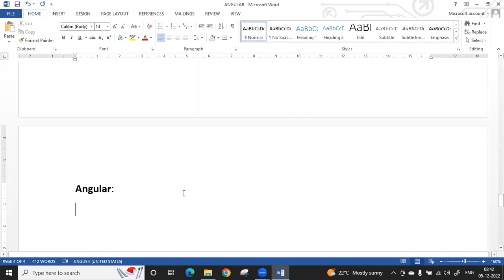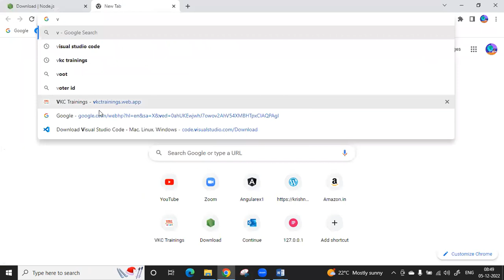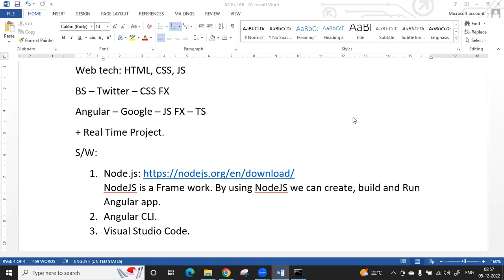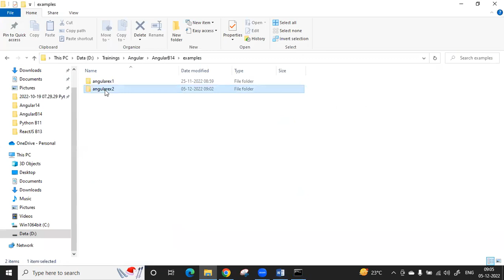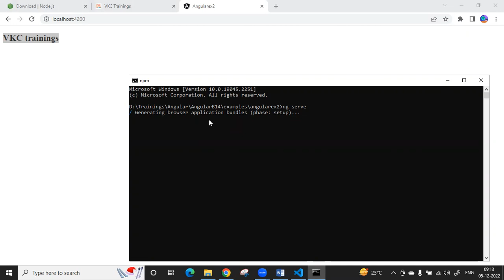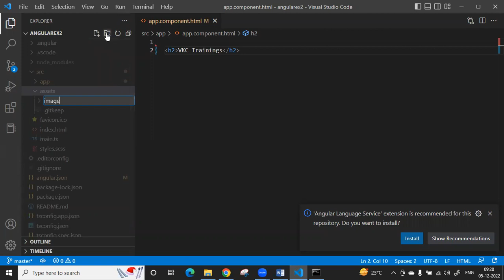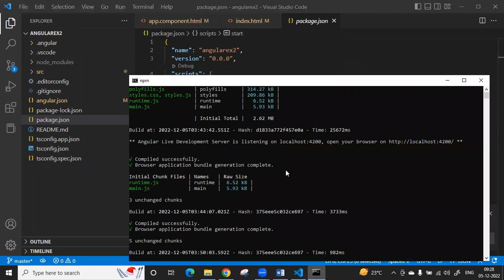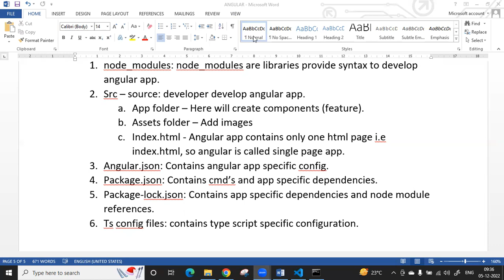Angular B14 - Angular Introduction